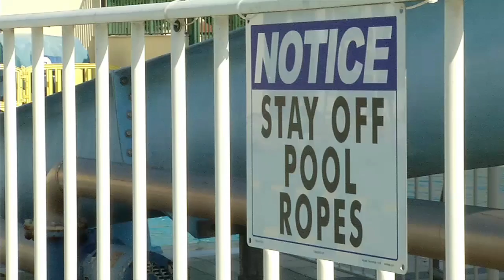NSA Naples Attempts Guinness World Record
The Naval Support Activity Naples community attempted to break the Guinness World Record for the biggest swim lesson.